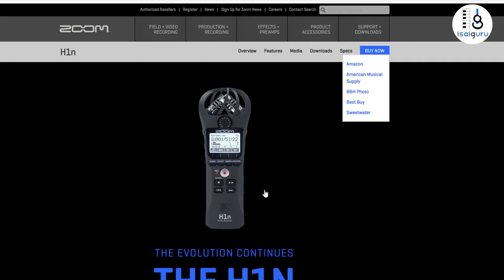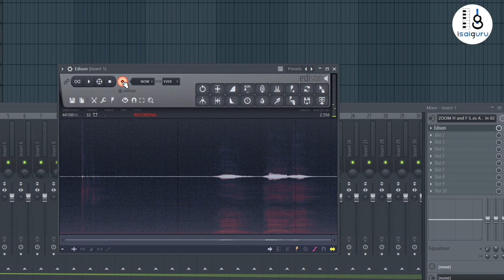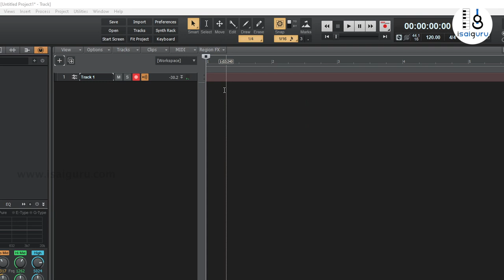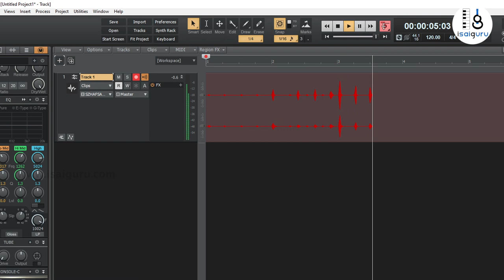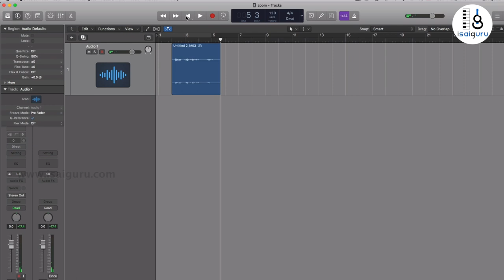How to use as Audio Interface? - Zoom H1N - Tamil | USB Mic | Portable Voice Recorder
Explained in tamil to setup Zoom H1n recorder as an  Audio Interface in both Windows and MacOS.

The H1n can operate as a 2in/2out USB audio interface. If you are using a Mac computer or iOS device, there is no driver required.  If you are using a Windows computer, you will need to download and install the audio driver from our website.